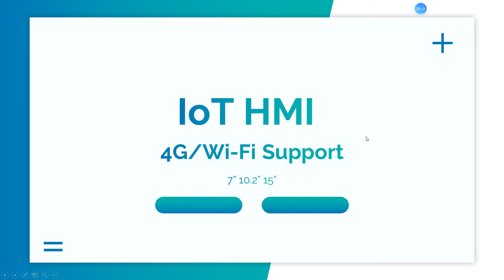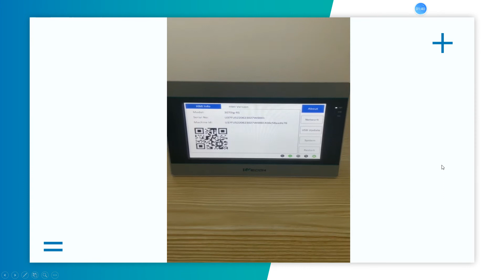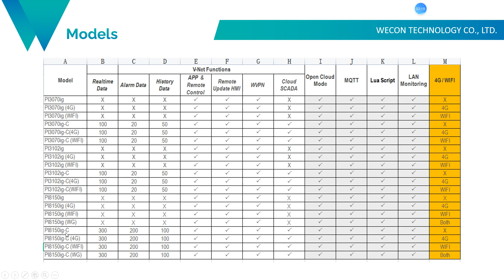WIFI and 4G Supported in ig Series HMI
ig HMI can be connected to V-NET Wecon cloud by Ethernet, WIFI and 4G